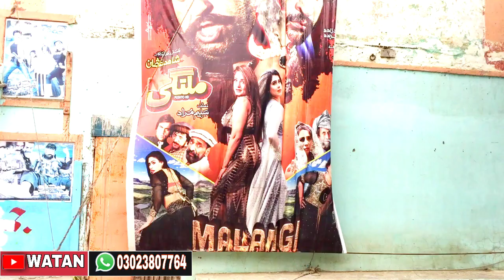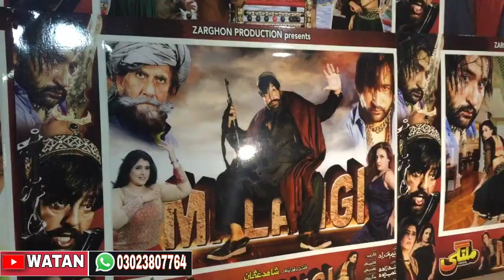Pashto New Film Malangi | Gulistan Cinema Karachi | Report | Watan